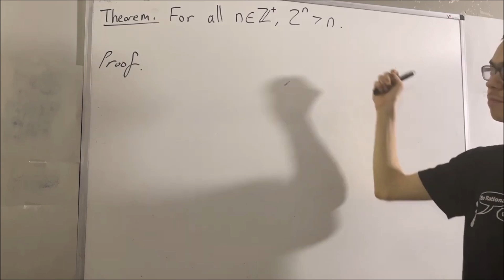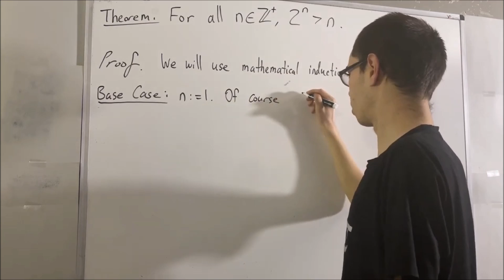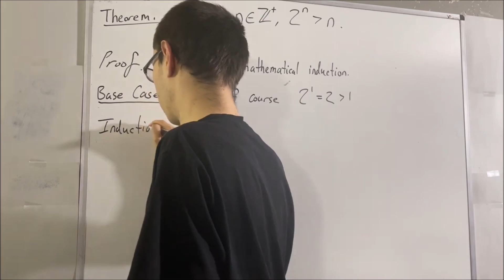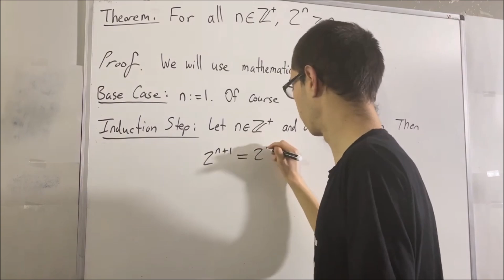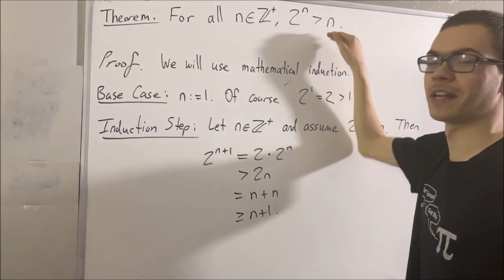Prove that 2^n › n for all positive integers n [ILIEKMATHPHYSICS]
This video is part of the “Proofs with Mathematical Induction” playlist of my channel